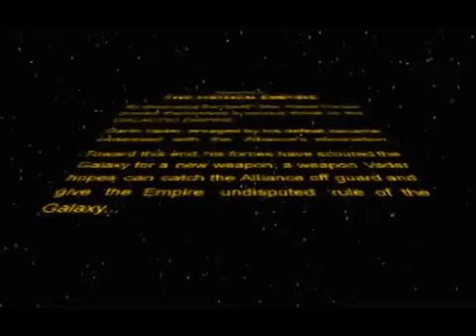✅ABERTURA DO JOGO.STAR WARS REBEL ASSAULT 2.JOGO PARA PC.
🚨Confira as playlists do canal.Todas separadas por assunto e plataformas;
🚨Check out the channel's playlists. All separated by subject and platforms;
✅Gostou do vídeo?. Então ajude o canal a crescer💪.
✅ Did you like the video?. So help the channel grow💪.
Desenvolvedor(es)
LucasArts
Editor(es)
LucasArtes
Designer(s)
Vicente Lee
Programador(es)
Vicente Lee
Artista(s)
Richard Green
Aaron Muszalski
Compositor(es)
Peter McConnell
Plataforma(s)
DOS , Windows , PlayStation , Mac OS
Gênero(s)
Ação , atirador
Modo(s)
Único jogador
Star Wars: Rebel Assault II: The Hidden Empire é um videogame de 1995 desenvolvido pela LucasArts . É a sequência de Star Wars: Rebel Assault , ambientado no universo expandido de Star Wars . É jogado como um atirador ferroviário ; o jogador segue caminhos predeterminados, mas tem a capacidade de controlar a mira, o tiro e a esquiva. O personagem do jogador, Rookie One, pilota navios como um YT-1300 Corellian Transport , um B-wing e um Y-wing , e encontra novos navios inimigos, incluindo TIE Interceptors . Eles descobrem e eventualmente desativam a produção de uma nova variante do TIE conhecida como TIE Phantom, que tem a capacidade de camuflagem.”
Fonte de Pesquisa:
1-Wikipedia:
Pessoal, o canal esta apenas começando, se puderem dar uma força. Não é facil a vida de produtor de conteúdo, para quem está iniciando no youtube. A sua inscrição vai ajudar, e muito, na minha motivação, de produzir cada vez mais vídeos para vocês. 🙂👍
STAR WARS REBEL ASSAULT 2 STAR WARS REBEL ASSAULT PC JOGAR STAR WARS REBEL ASSAULT 2
A abertura do jogo, foi reproduzida e gravada no PC. A música é do OST do jogo.